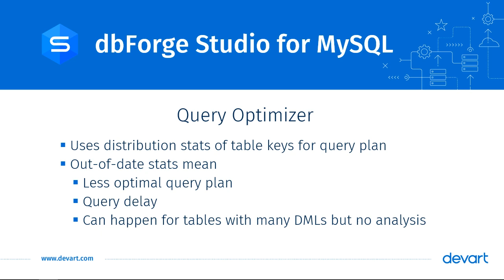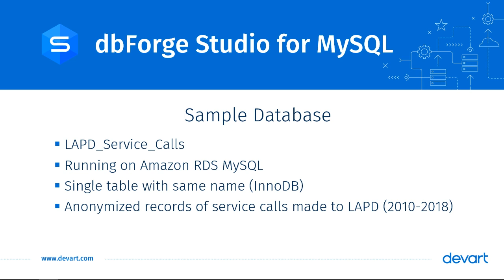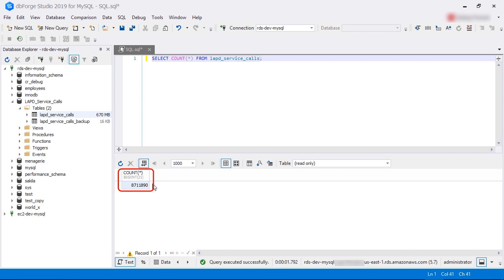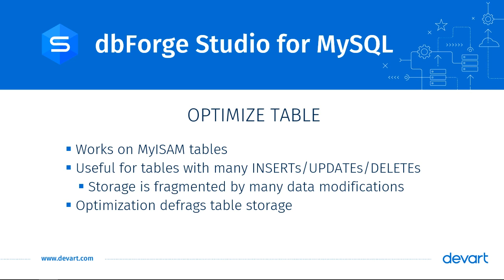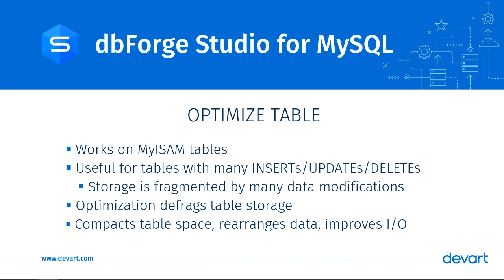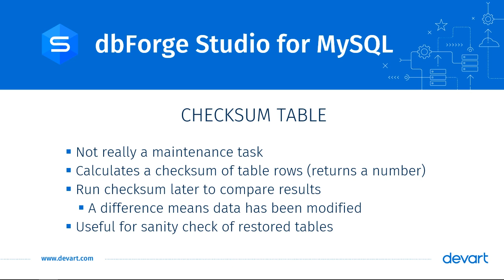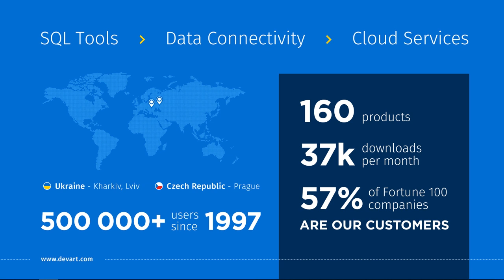MySQL Table Maintenance using dbForge Studio for MySQL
See how to perform MySQL maintenance with the help of dbForge Studio for MySQL.
The Table Maintenance Wizard allows performing the following tasks:

▪ Analyze tables
▪ Check tables for errors
▪ Optimize data
▪ Repair corrupted tables